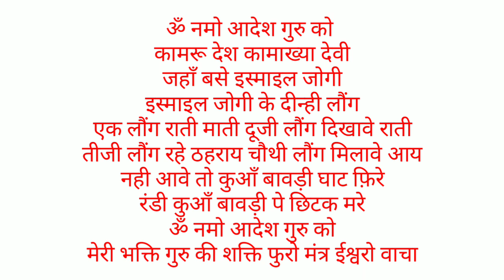अदभुत लौंग वशीकरण शाबर मंत्र/adbhut long vashikaran shabar mantra/mohini sadhna/apsara yogini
vashikaran _shabar_mantra
जय गुरुदेव
धन्यवाद

No calling